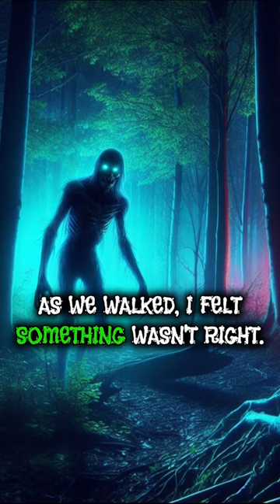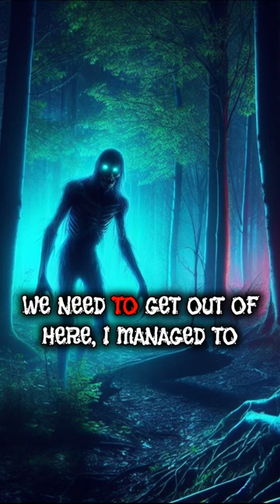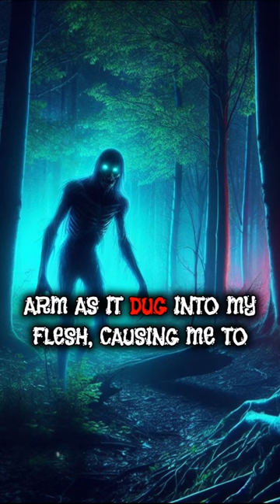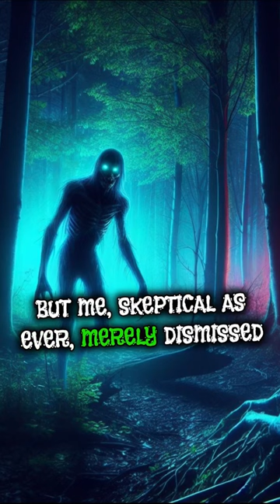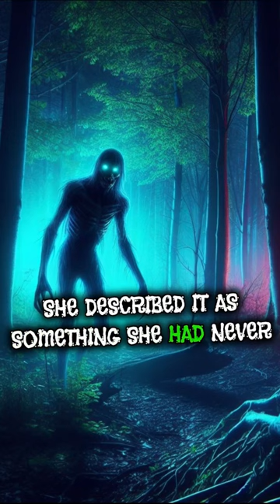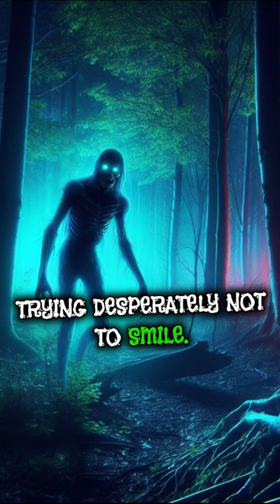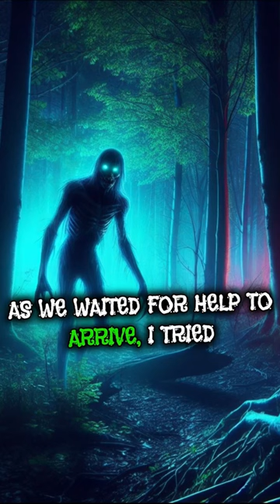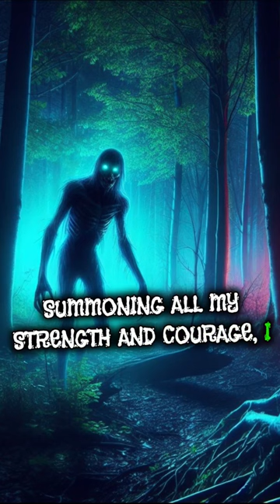2 Hours of Unexplainable Creatures Horror Stories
Not required but greatly appreciated! Besides, creepy stories are best told in a dim lit crypt! ❤️